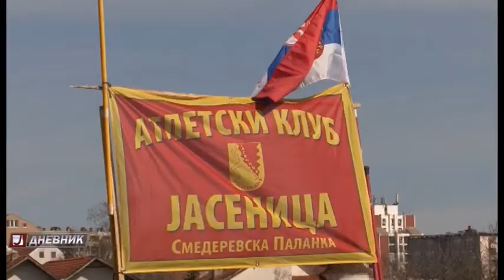Atletičari Jasenice uspešni na Prvenstvu Centralne Srbije